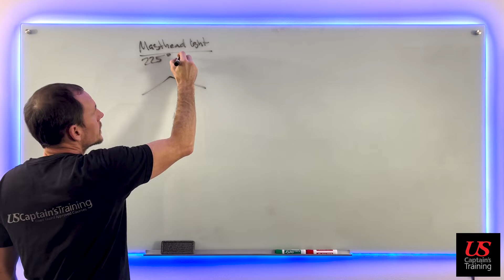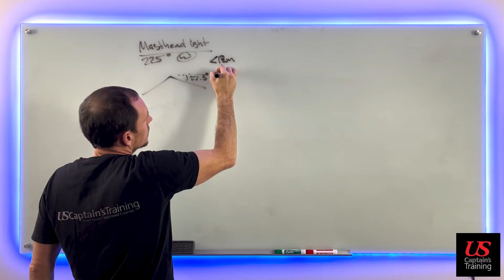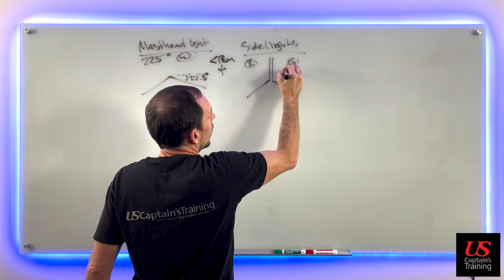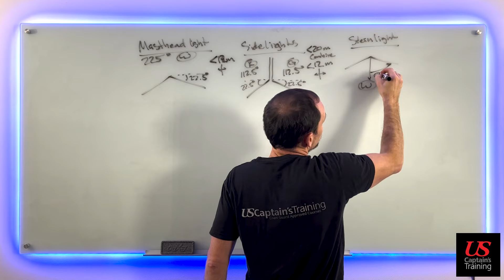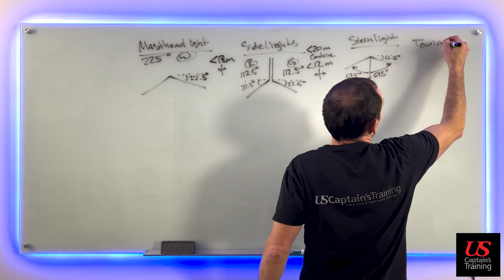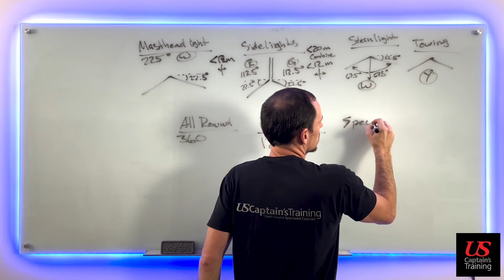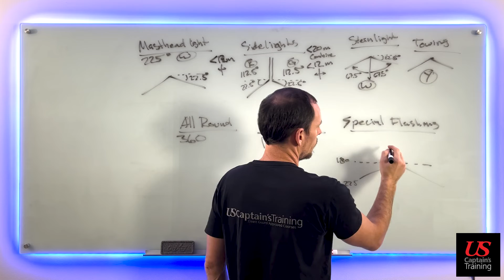Rule 21 Definitions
USCG Approved Courses

RULE 21
Definitions
(a) “Masthead light” means a white light placed over the fore and aft centerline of the vessel showing an unbroken light over an arc of the horizon of 225 degrees and so fixed as to show the light from right ahead to 22.5 degrees abaft the beam on either side of the vessel, except that on a vessel of less than 12 meters in length the masthead light shall be placed as nearly as practicable to the fore and aft centerline of the vessel.
(b) “Sidelights” mean a green light on the starboard side and a red light on the port side each showing an unbroken light over an arc of the horizon of 112.5 degrees and so fixed as to show the light from right ahead to 22.5 degrees abaft the beam on its respective side. On a vessel of less than 20 meters in length the sidelights may be combined in one lantern carried on the fore and aft centerline of the vessel, except that on a vessel of less than 12 meters in length the sidelights when combined in one lantern shall be placed as nearly as practicable to the fore and aft centerline of the vessel.
(c) “Sternlight” means a white light placed as nearly as practicable at the stern showing an unbroken light over an arc of the horizon of 135 degrees and so fixed as to show the light 67.5 degrees from right aft on each side of the vessel.
(d) “Towing light” means a yellow light having the same characteristics as the “sternlight” defined in paragraph (c) of this Rule.
(e) “All-round light” means a light showing an unbroken light over an arc of the horizon of 360 degrees.
(f) “Flashing light” means a light flashing at regular intervals at a frequency of 120 flashes or more per minute.
(g) “Special flashing light” means a yellow light flashing at regular intervals at a frequency of 50 to 70 flashes per minute, placed as far forward and as nearly as practicable on the fore and aft centerline of the tow and showing an unbroken light over an arc of the horizon of not less than 180 degrees nor more than 225 degrees and so fixed as to show the light from right ahead to abeam and no more than 22.5 degrees abaft the beam on either side of the vessel.